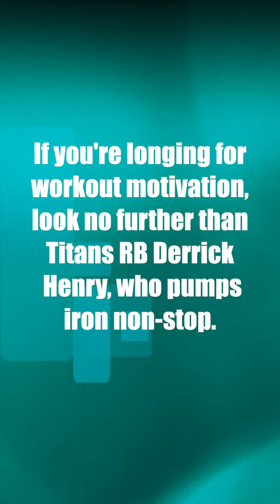Workout Motiovation: Titans RB Derrick Henry is an iron-pumping machine